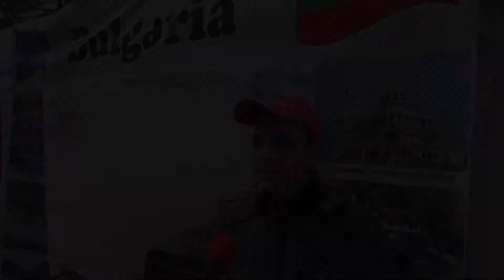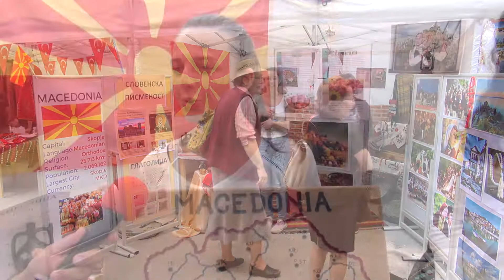Kültür standları festivali renklendirdi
Uluslararası Dil ve Kültür Festivali’nin (IFLC), başkent Bükreş’te gerçekleşen Romanya ayağında, kültür standları büyük ilgi topladı. Kendi ülkelerini tanıtmak için canla başla gayret eden öğrenciler, bir yandan yeni dostluklar kurdu.